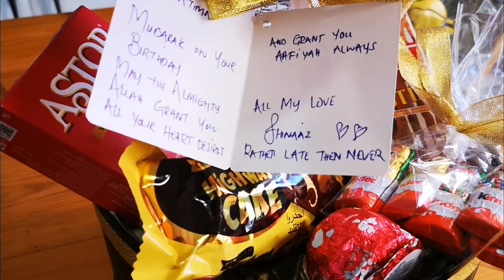Vlog/Day with Sunny boy, Qeenie boy and the crew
In my videos, I use Lofra Cookers, Faber Appliances and AMC Cookware.